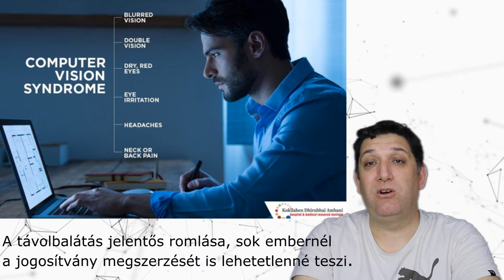A monitor/ telefon káros hatásai a szemre?!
Mire figyeljünk a saját érdekünkbe?

🔷Lejátszási listák:
Tech Info
Game
Adatvédelem
Régi idők - Old School
Utazás - Itthon otthon vagyunk